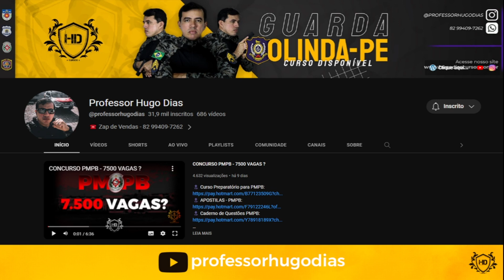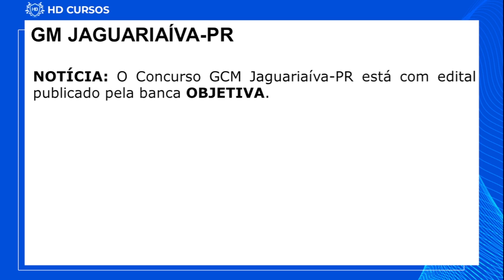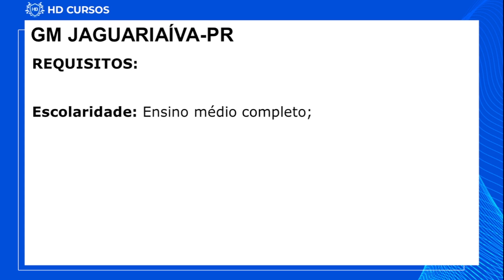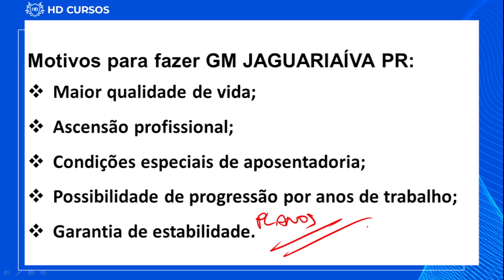GUARDA MUNICIPAL JAGUARIAÍVA PR - PROF. CÍNTIA VERAS